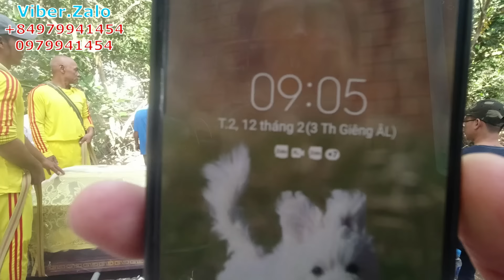Hạ Nguyệt Ba Người Ra Đi Một Lượt. Ở Vĩnh Long. Đau Lòng / Thuận Phạm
Hạ Nguyệt Ba Người Ra Đi Một Lượt. Ở Vĩnh Long. Đau Lòng / Thuận Phạm #vinhlong
Nếu ở đâu có hoàn cảnh khó khăn cần sự hỗ trợ của của cộng đồng thì
- thuận phạm chỉ là cầu nối để giúp đỡ quý bà con ,khả năng được bao nhiêu thì giúp hết mình bấy nhiêu
- mong quý bà con nghèo khó khăn cố gắn lên để vượt quá khó khăn
- rất chân thành cảm ơn quý cô chú. anh chị .khán giả đã ủng hộ kênh thuận phạm trong suốt thời gian qua xin chúc sức khỏe rất nhiều